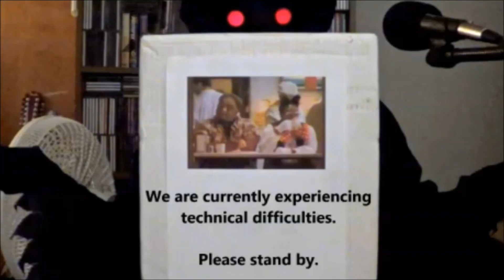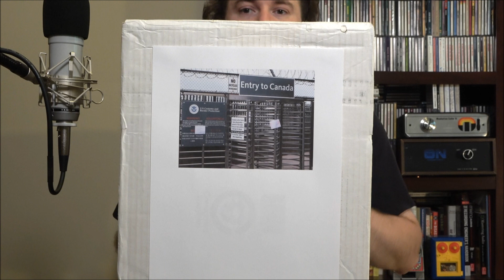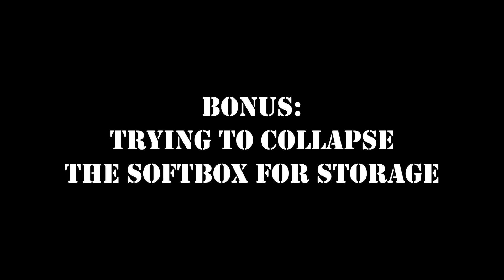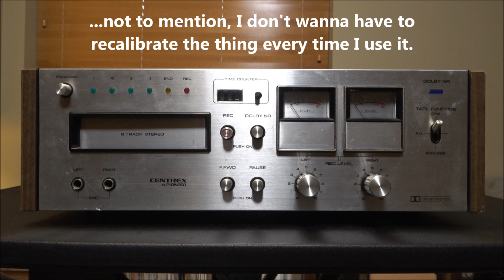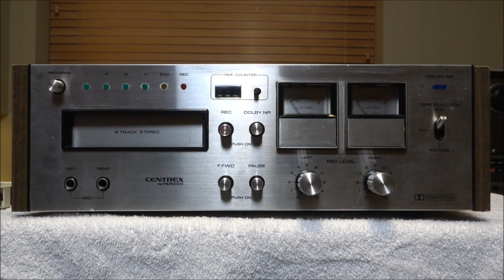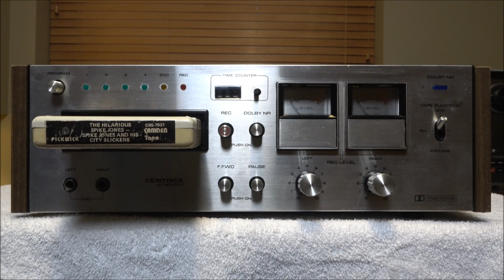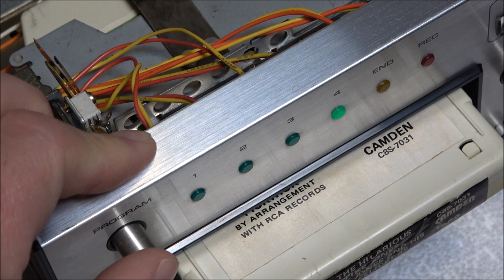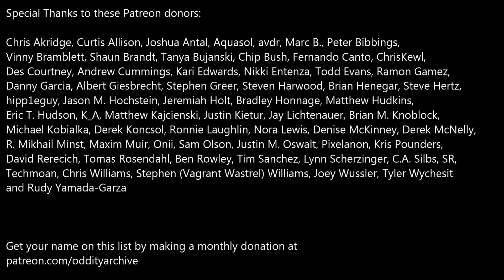Oddity Archive: Episode 198 – How I Spent My Summer VII (A Change of Plans)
Well, my (working) Summer Vacation turned into a (working) Summer Staycation…

3:16 – Neewer 480 LED “Video” Light (& softbox) (PRESUMPTIVE SUCCESS)
6:21 – Onkyo CR-305TX Mini-Stereo Laser Assembly Replacement (FAILED)
17:38 – Pioneer RH-65 8-Track Deck (PROBABLE FAILURE, STILL ONGOING AS OF THIS POSTING)
29:28 – The Battle At Elderbush Gulch (2020 Redux) (HOPEFUL SUCCESS)

“The Battle At Elderbush Gulch” available for download and streaming